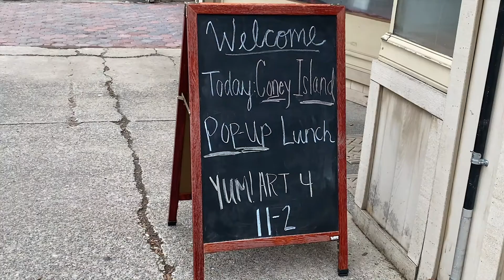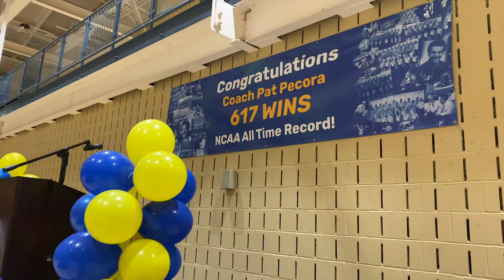Good News Friday (2-14-20) Johnstown, PA - Cambria County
Happy Friday!  Lots of great news happening in our region like the 75th Anniversary of the Flag Raising at Iwo Jima, a new record for a local wrestling coach, a fundraiser for our favorite four-legged friends, youth entrepreneurial coaching and so much more in this edition of "Good News Friday" brought to you by the Cambria Regional Chamber of Commerce.